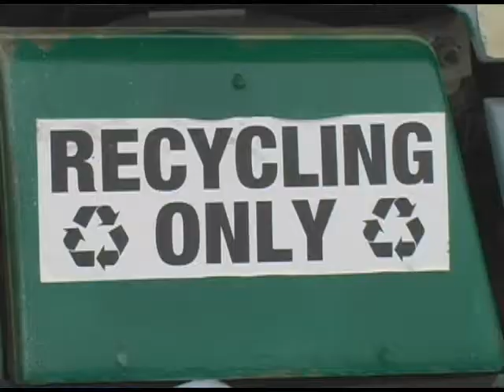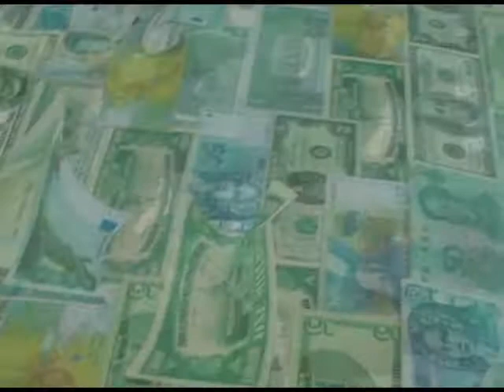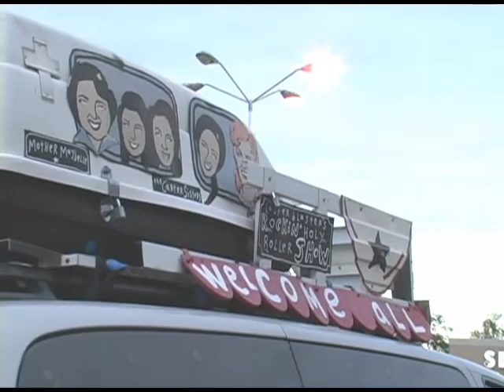Cartopia - Berwyn Illinois, Spindle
A fest of art cars set in the town of Berwyn, Illinois.